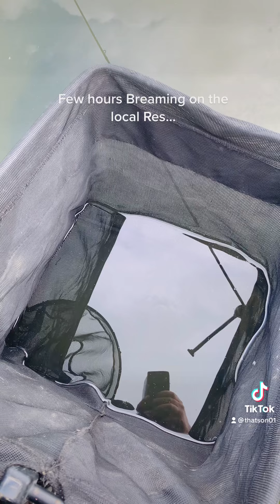Few hours Breaming…. Full of’em this place👌🏼